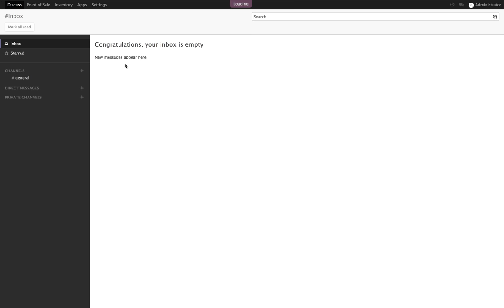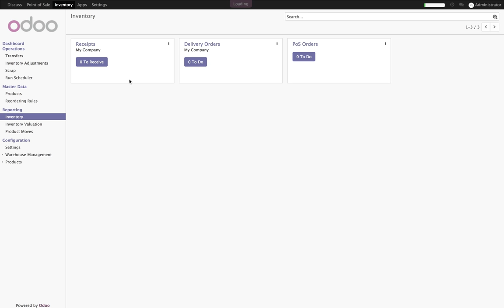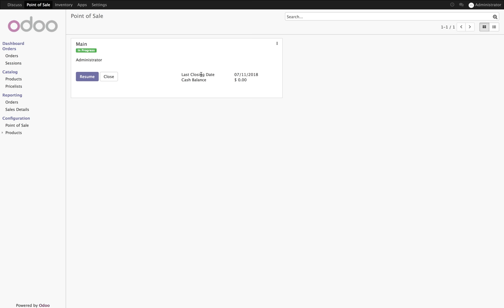Sales return through Point of Sale